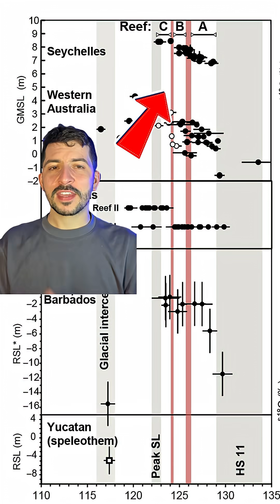Ancient Corals Reveal Chilling Sea Level Secrets!